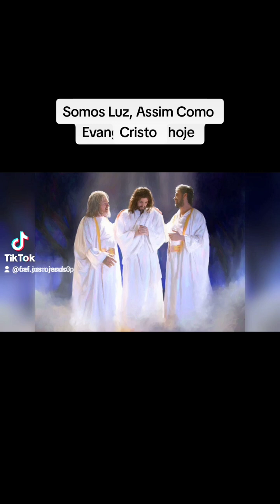Pequena Homilia Desse Domingo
Eis meu Filho muito amado, nele está meu benquerer, / escutai-o, todos vós! (Mt 17,5). – R.

Proclamação do Evangelho de Jesus Cristo segundo Mateus – Naquele tempo, 1Jesus tomou consigo Pedro, Tiago e João, seu irmão, e os levou a um lugar à parte, sobre uma alta montanha. 2E foi transfigurado diante deles; o seu rosto brilhou como o sol e as suas roupas ficaram brancas como a luz. 3Nisto apareceram-lhes Moisés e Elias, conversando com Jesus. 4Então Pedro tomou a palavra e disse: “Senhor, é bom ficarmos aqui. Se queres, vou fazer aqui três tendas: uma para ti, outra para Moisés e outra para Elias”. 5Pedro ainda estava falando quando uma nuvem luminosa os cobriu com sua sombra. E da nuvem uma voz dizia: “Este é o meu Filho amado, no qual eu pus todo meu agrado. Escutai-o!” 6Quando ouviram isso, os discípulos ficaram muito assustados e caíram com o rosto em terra. 7Jesus se aproximou, tocou neles e disse: “Levantai-vos e não tenhais medo”. 8Os discípulos ergueram os olhos e não viram mais ninguém, a não ser somente Jesus. 9Quando desciam da montanha, Jesus ordenou-lhes: “Não conteis a ninguém esta visão até que o Filho do homem tenha ressuscitado dos mortos”. – Palavra da salvação

Paz e Bens!
Paz e luz da parte de Jesus!
Deus é bom o tempo todo, o tempo todo Deus é bom 💕